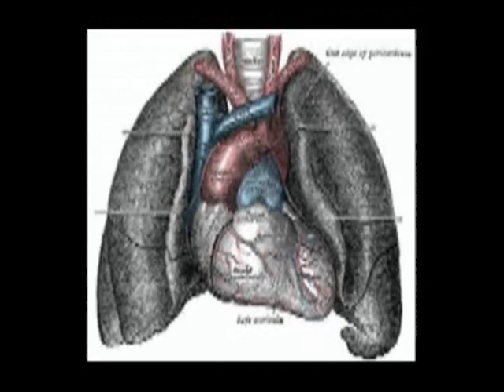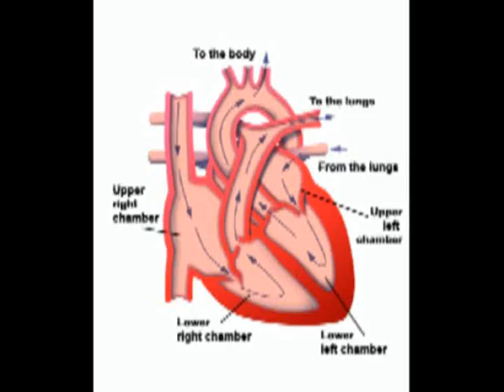Hypertension Lesson 8